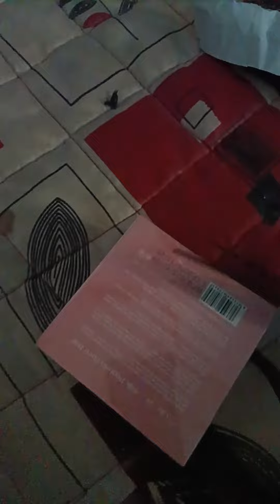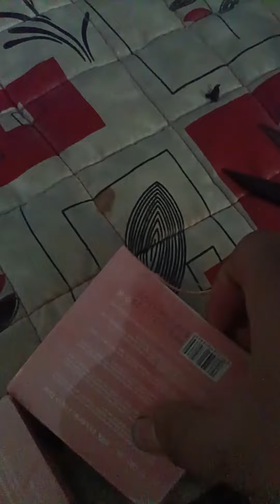tiktok unboxing GLO21 Silk Protein OID 578727019651828174